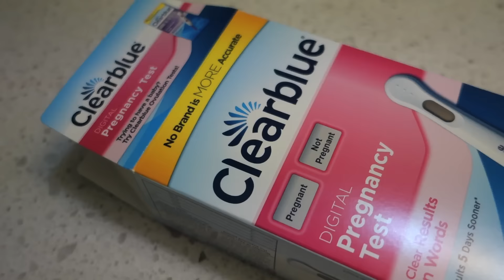I'm Pregnant ! | Friedia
Oh My Goodness the day has come! Such a weird feeling and yet so exciting!! Just taking you back with me on the day we found out!
Hope you don't mind me keeping you posted on this pregnancy adventure!

Write Me!

Friedia Niimura
91617

MUSIC